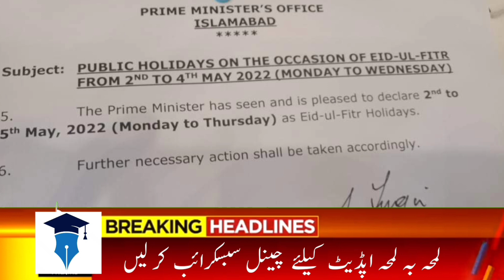Eid Holidays 2022 Notification Real Or Fake | Shehbaz Shareef Tweet | Eid UL Fitr holidays 2022